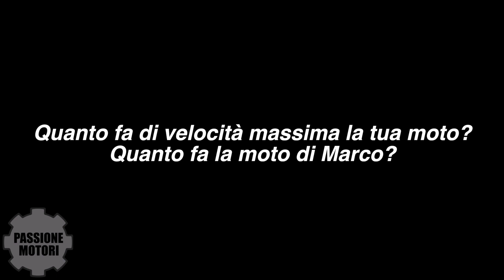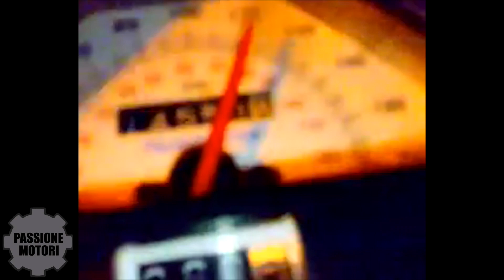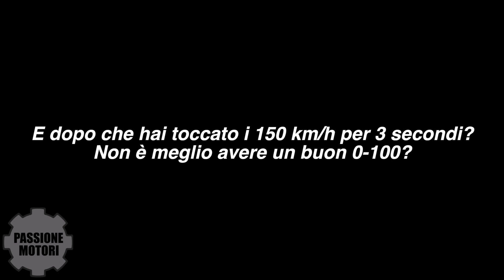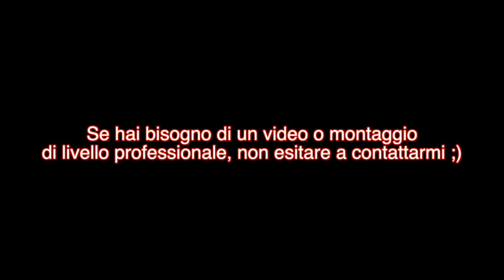FAQ - Velocità massima motard 125 2t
Questo video risponderà ad una delle domande più presenti su questo canale, finalmente!
Aiuta il canale a migliorarsi sempre! Clicca questo link, avrai una sorpresa per te ;)

•DOVE TROVARMI:
Facebook (Pagina dedicata al canale, utilizzata per ritrovarci ed organizzare eventi!)

Twitter (Contenuti aggiuntivi su tutto Passione Motori, oltre a rimanere sempre aggiornati suoi nuovi video!)

Instagram (Rimanete aggiornati sempre su tutte le nuovissime auto in uscita sul mercato grazie a fantastiche foto e descrizioni!)

Spreadshirt (Nuovissimo negozio creato solo per Passione Motori, contenente le magliette ufficiali e moltissimi altri gadget! Potete richiederle anche personalizzate per voi!)